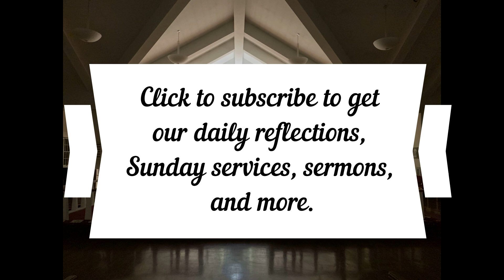Daily Reflection March 13, 2023, Romans 4:1-12